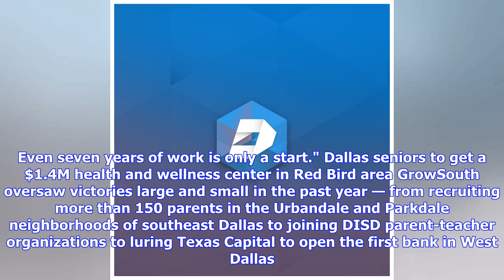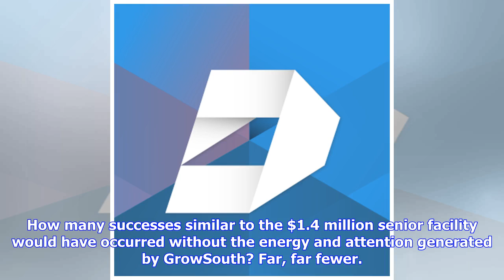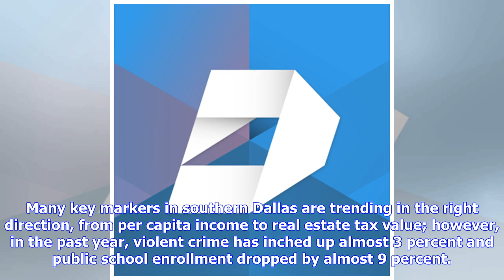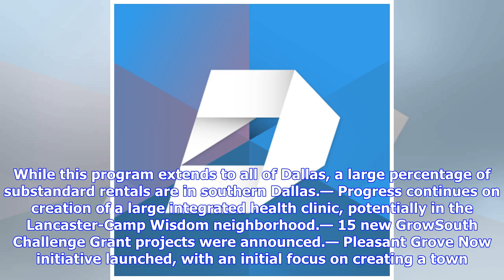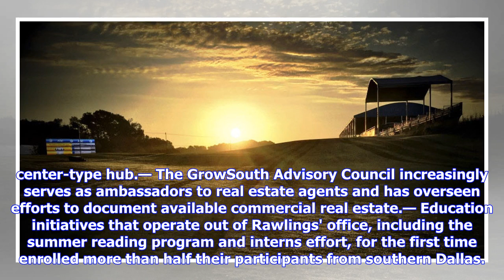Breaking News | Why Dallas Mayor Mike Rawlings warns against any 'grand finale' for GrowSouth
As Dallas Mayor Mike Rawlings launches the final year of his administration's GrowSouth economic development efforts, our assessment is this: Things are booming in many southern Dallas neighborhoods, at least partly because of Rawlings' more than six years of hard work. But so many areas, from south Oak Cliff to Pleasant Grove, still need investment and opportunity. Rawlings and GrowSouth director Vana Hammond know they've only scratched the surface. So don't expect to hear any talk of a grand f...